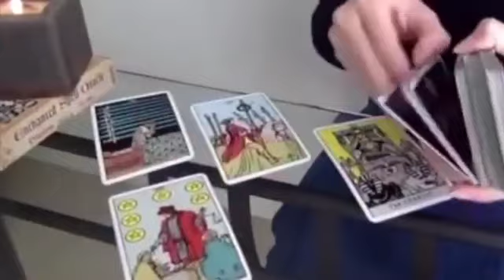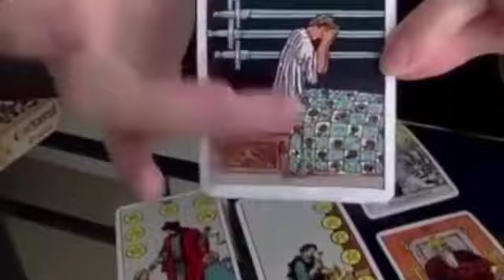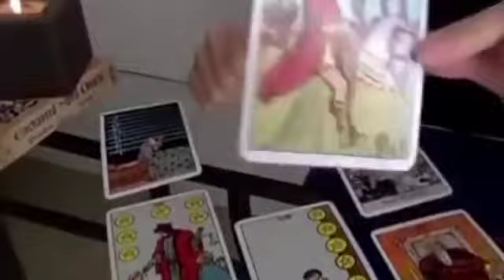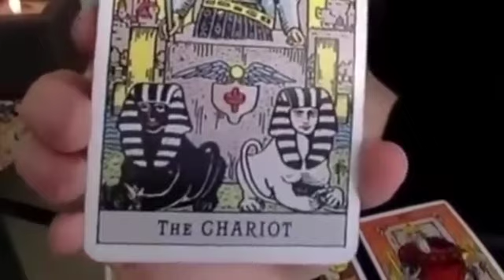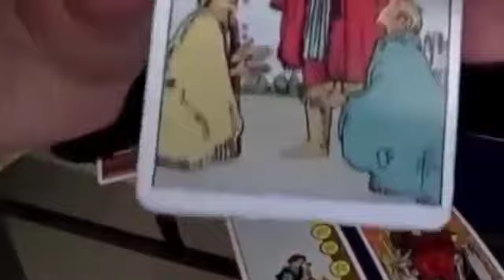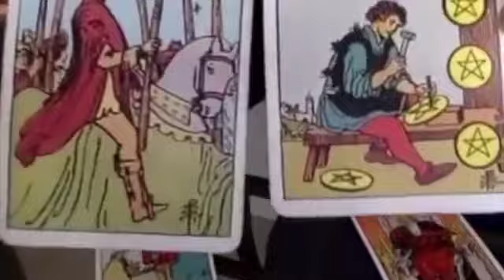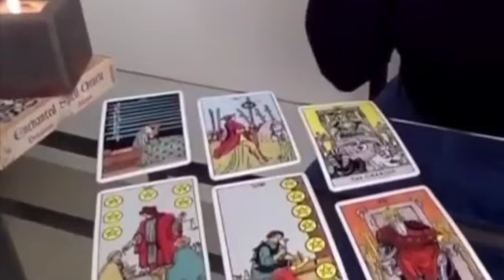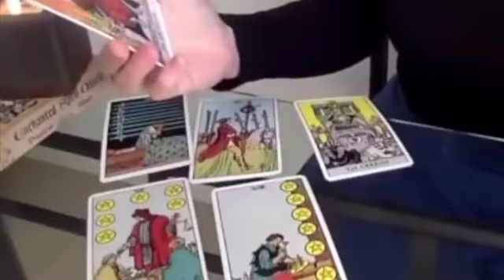LEO WAIT, STOP ✋🏽THIS WILL HAPPEN TODAY! 🔥♥️ 27-29 OCTOBER 2023 WEEKEND TAROT